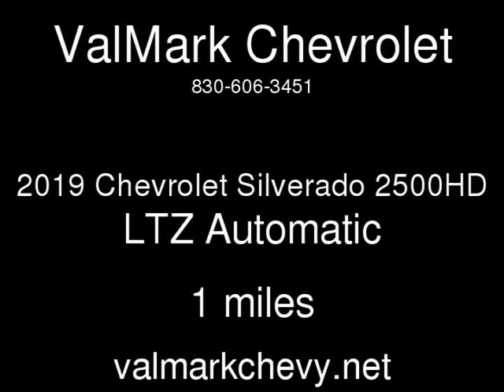2019 Chevrolet Silverado 2500HD LTZ New Cars - New Braunfels,Texas - 2019-01-26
See more details about this new car This 2019 Chevrolet Silverado 2500HD LTZ with 1 miles is for sale at ValMark Chevrolet.